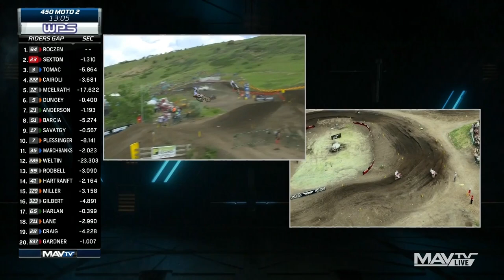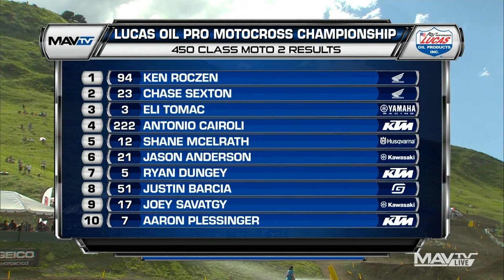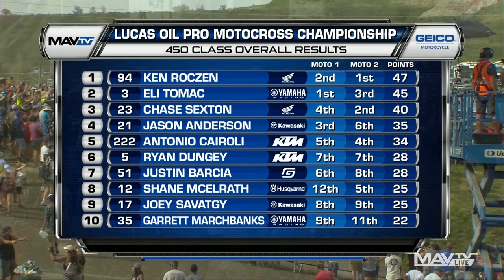Thunder Valley National FULL 450 Moto 2 | 2022 Pro Motocross